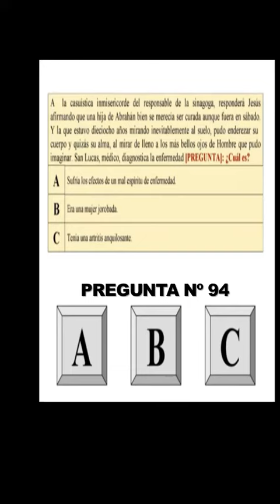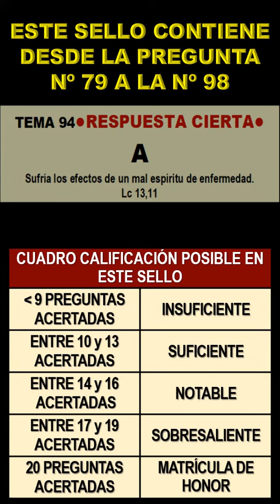TEMA-94 La mujer encorvada. (Lc 13,10-17)